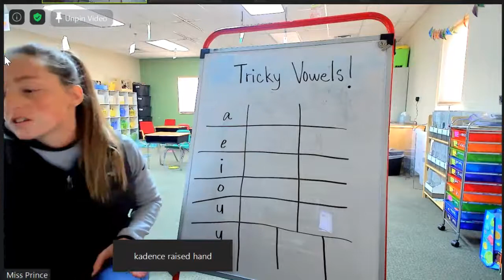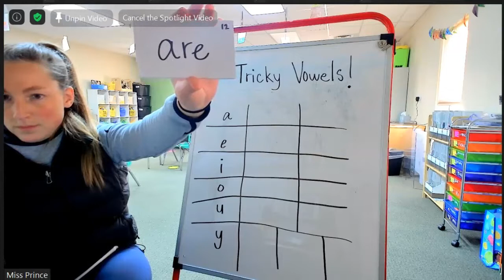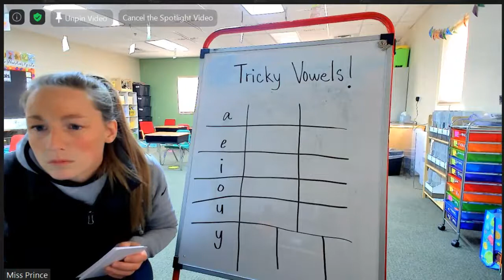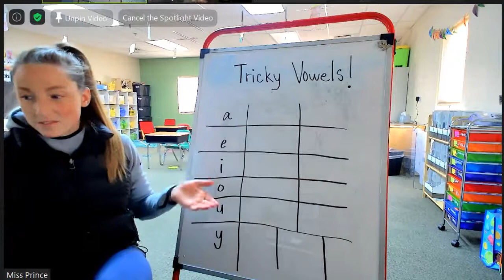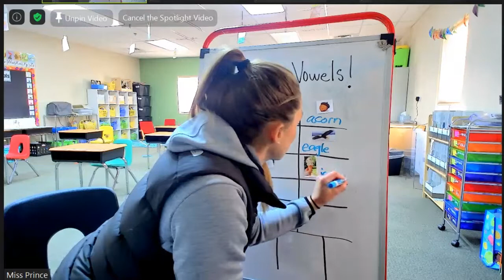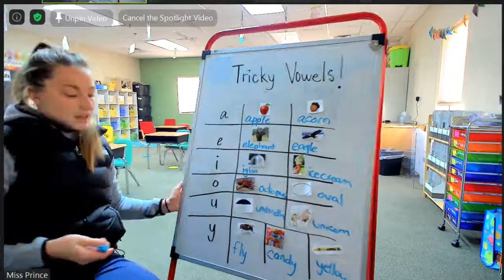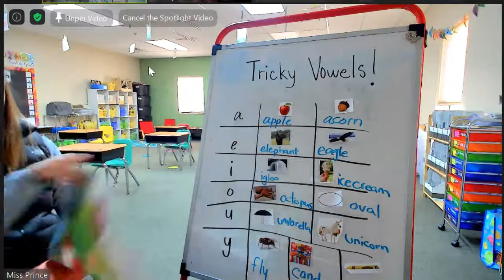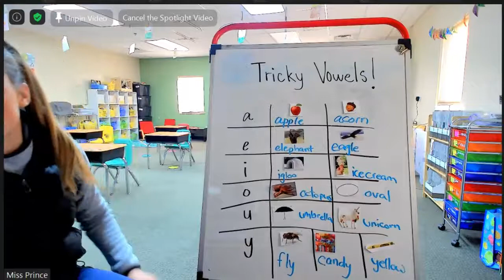10/14/20 Flexible Sounds